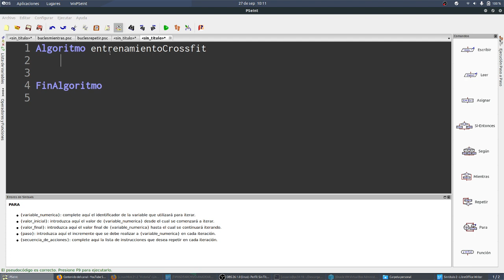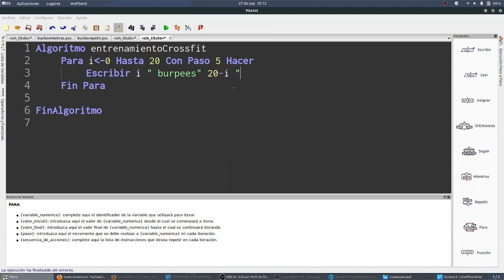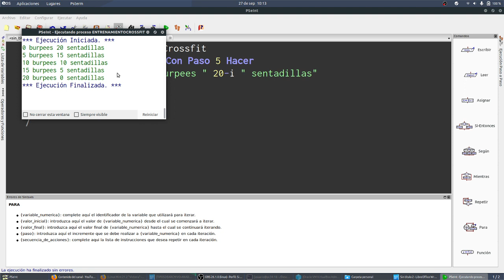Sesion crossfit Para PSEINT TIC Bachillerato IES Monterroso